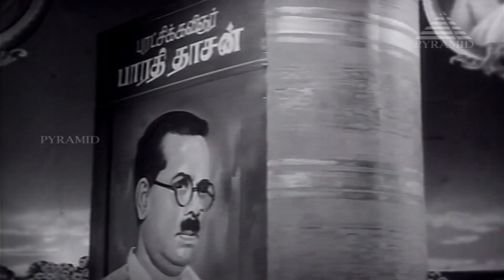Kalangarai Vilakkam Movie Songs | Sange Muzhangu Video Song | MGR | Saroja Devi | கலங்கரை விளக்கம்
Kalangarai Vilakkam Movie Songs. Sange Muzhangu Video Song on Pyramid Music. கலங்கரை விளக்கம் Movie ft. MGR, Saroja Devi, M. N. Nambiar, Nagesh, Manorama among others. Directed by K. Shankar, produced by G. N. Velumani and music by M S Viswanathan.

Song: Sange Muzhangu
Singers: Sirkazhi Govindarajan, P. Susheela & chorus